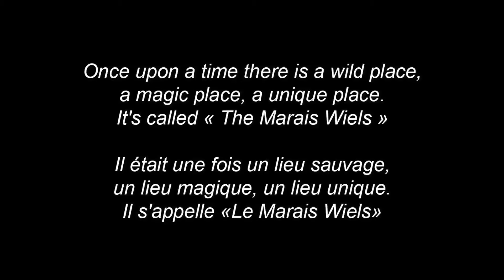Save the Marais Wiels